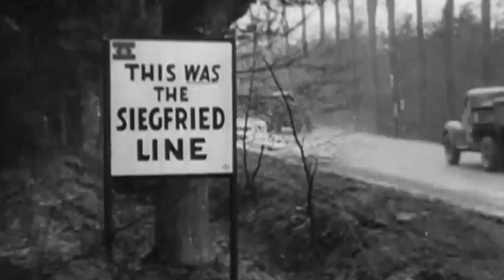The Spartan General | Bernard Montgomery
Field Marshal Bernard Law Montgomery, 1st Viscount Montgomery of Alamein, also known as ‘Monty’ and ‘The Spartan General’, was a resolute man. He was unwavering in the face of adversity and was notorious for his sharp wit and direct attitude. On the one hand, he was highly appreciated among his subordinates as an exceptional commanding officer, and on the other hand, the higher ranks often found him difficult to work with. Even Churchill, who later became one of his most faithful friends once said of him:
"IN DEFEAT, UNBEATABLE: IN VICTORY, UNBEARABLE."